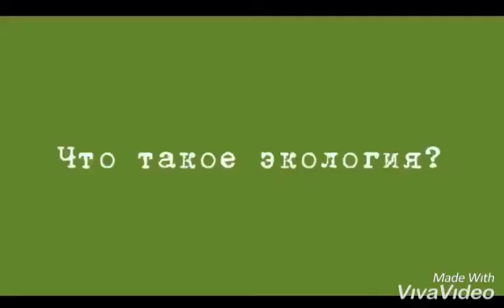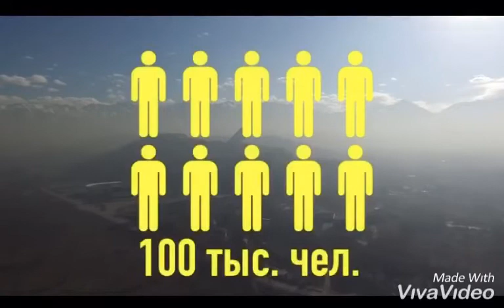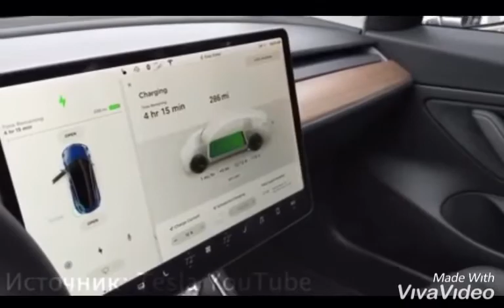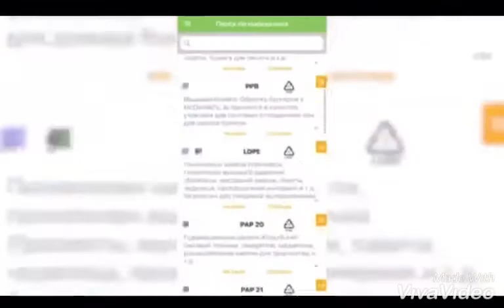Экология глазами детей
В Эколого-биологическом отделении Дворца школьников г.Алматы (Станция юных натуралистов) прошел Городской заочный конкурс экологических видеосюжетов "Экоәлем". В конкурсе 1 место заняла работа ученика 11 класса КГУ ОШ №61 Погосяна Артура.